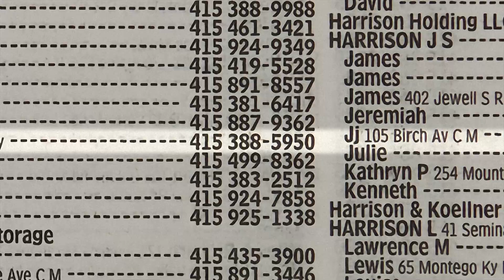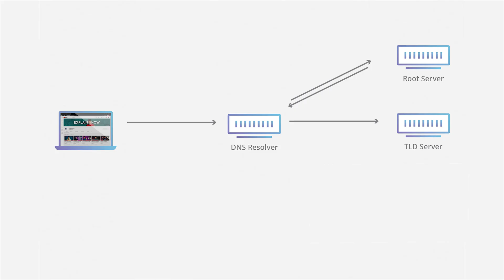What is DNS server and how it works in Tamil | Explain How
In this video we are going to look at What is DNS server and how it works? very quick.

► THE GEAR I USE:
✅ Lens Adapter
✅ Key Light
✅ Practical Light
✅ RGB Tubelight
✅ Light Stand

▬ Timestamps  ▬
00:00 - Intro
01:05 - What is DNS?
02:33 - Process of DNS step-by-step
04:52 - End

Thanks,
Harivijay